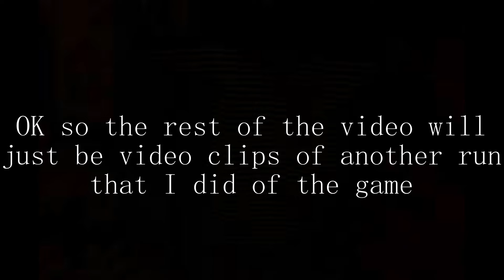Playing Granny For No Reason |Granny (Car Ending)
Welcome to granny where I will be beating the game becasue the second chapter came out